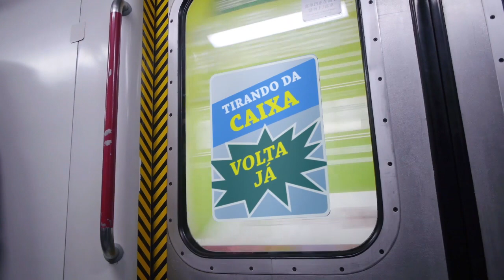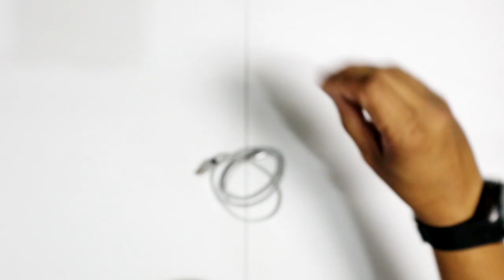CABO CARREGADOR MAGNÉTICO - TIRANDO DA CAIXA #25